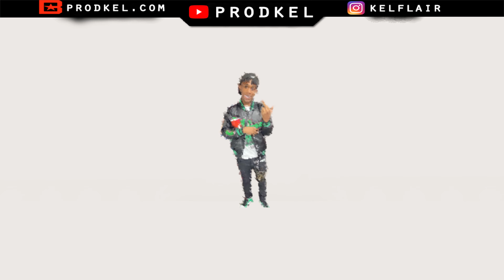(FREE) Li Heat x Big Yavo x TLE Cinco Type Beat "All In" | Prod. By Kel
✨Free for non profit use only (Prod. Kel)

--Any Production in this video must be approved by Kel to record, use or publish in any form.